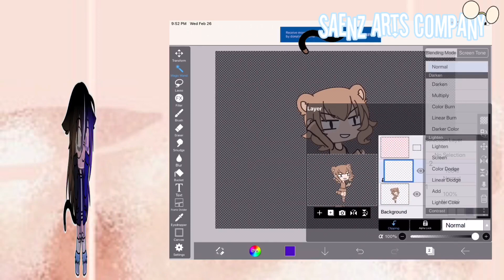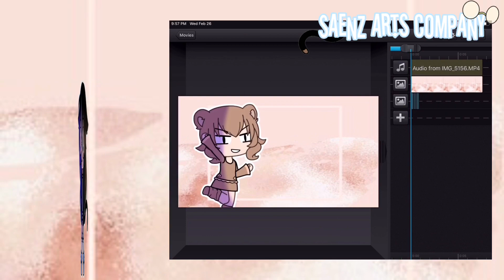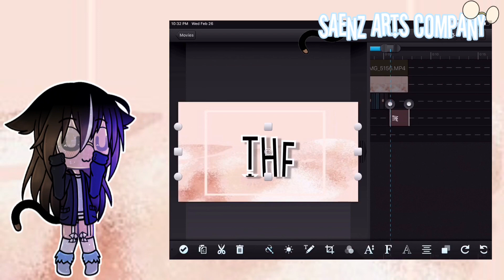Recreating your intro (or outro) #1 | Showing you how I edit | Saenz Arts Company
Inspired by Senpai Wolfie! —w—❤️💞✨